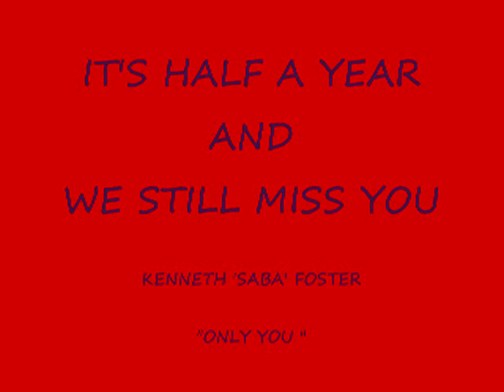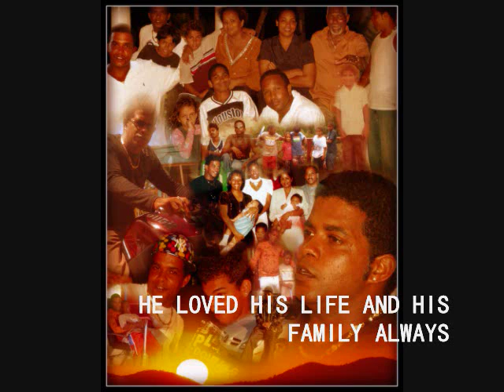KENNY FOSTER "SABA" (RIP)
Ssix months has passed and your family can't believe that you are not here. May his soul Rest In Peace.